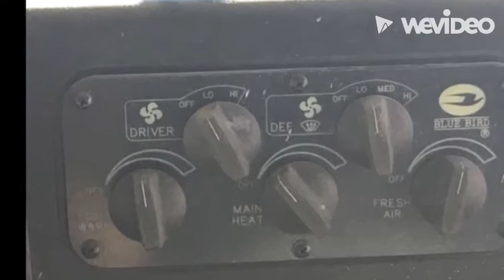2000 Bluebird TC-2000 78 Passenger.